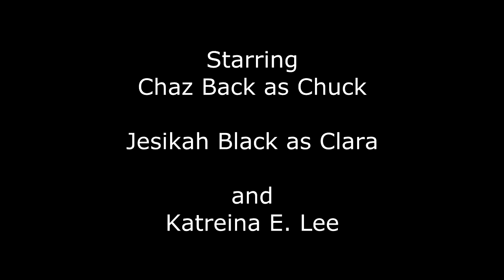Unapproachable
A bar pickup gone horribly wrong.

Directed by Tea Rorstrom

Written by Kristian Gore

Starring
Chaz Back
Jesikah Black
Katreina E. Lee